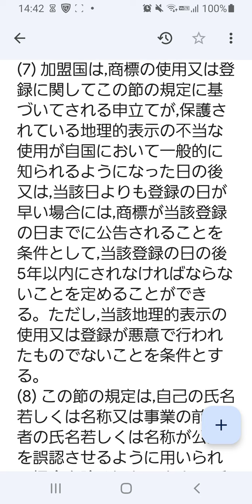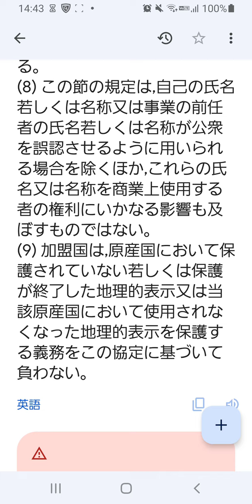TRIPS協定4 地理的表示